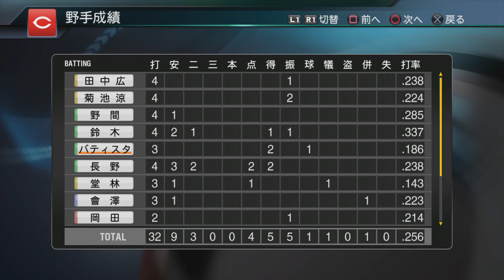『プロ野球スピリッツ2019風【広島編】 #77』 セ・パ交流戦1回戦 広島 vs 日本ハム その4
ペナントレース セ・パ交流戦1回戦
【先発】広島 岡田 vs 日本ハム 斎藤
【球場】MAZDA Zoom-Zoom スタジアム広島

【備考】
・引退、戦力外、移籍、背番号の変更を反映させたものです。
・新外国人選手で作成した選手：Eブラッシュ、F王、Gビヤヌエバ、クック、Bsメネセス、Mバルガス、Tジョンソン、Dロメロ
・2018年のドラフトで作成した選手：C林、小園、D根尾、T近本、木浪、F吉田、M藤原、DB上茶谷、E辰己、L松本航、Bs頓宮、G髙橋
・PS4のプロスピ2019が発売されるまでのつなぎのつもりでやってます。
・この選手のフォームは、これだろっていうのがあれば、教えていただけると助かります。
・能力査定はガバガバです。